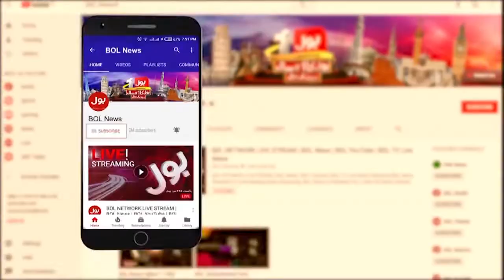Imran Khan Big Victory | Hamza Shahbaz in Trouble | Punjab Government | Breaking News